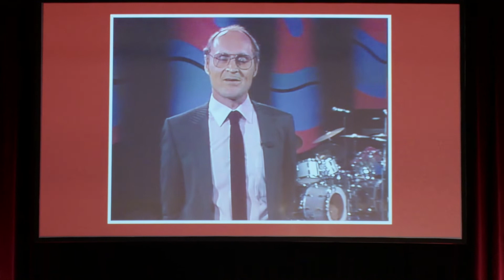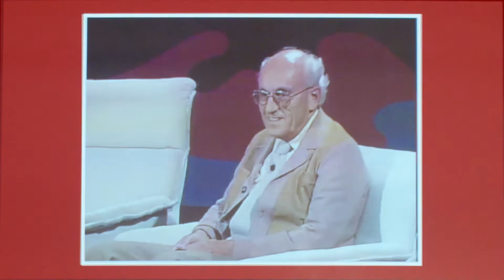Benennung der Staribacherstraße mit Festakt zum 101. Geburtstag von Josef Staribacher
Am Freitag 25. März 2022, also am 101 Geburtstrag von Josef "Happy Peppi" Staribacher wurde die Staribacherstraße in Wien Landstraße feierlich eröffnet. Nach der Enthüllung der Straßentafel wurde in der benachbarten Veranstaltungshalle Globe Wien ein Festakt zu Ehren Josef Staribachers statt.

Neben Medienvertreter*innen war auch die Familie von Josef Staribacher, Wegbegleiter*innen und Zeitzeug*innen geladen. Unter den Gästen aus Politik, Arbeiterkammer und Gewerkschaft befanden sich der ehemalige Bundespräsident Heinz Fischer, der ehemalige Minister Ferdinand Lacina, der Vorsitzende der Produktionsgewerkschaft Rainer Wimmer uvm.

„Mit dieser Straßenbenennung ehren wir das wertvolle Schaffen und die Verdienste von Josef Staribacher“, so Landtagspräsident Ernst Woller bei seiner Begrüßung. Im Anschluss an die offizielle Straßenbenennung fand im nahegelegenen Globe Wien Theater ein Festakt statt. Nach einer Ansprache von Univ.-Prof. Mag. DDr. Oliver Rathkolb, leitete die ehemalige Landtagsabgeordnete Dr.in Elisabeth Vitouch auf dem Podium Gespräche mit Zeitzeug*innen, Familienmitgliedern und Wegbegleiter*innen von Staribacher. Im Rahmen des Programms wurden Film- und Tagebuchausschnitte Josef Staribachers gezeigt.

Josef Staribacher wurde am 25. März 1921 in Wien geboren. In Zeiten des Austrofaschismus wurde Staribacher bereits 1936 im Alter von 15 Jahren wegen seiner politischen Tätigkeit verhaftet. Nach dem „Anschluss“ verbrachte er 1939/1940 als Häftling neun Monate im Konzentrationslager Buchenwald. Anschließend wurde er 1941 von der Wehrmacht eingezogen und an die Front geschickt, wo er eine schwere Kriegsverwundung erlitt. 1945 absolvierte Staribacher das Studium der Staatswissenschaften. Ab 1961 Nationalratsabgeordneter der SPÖ, war er von 1970 bis 1983 Minister unter Bundeskanzler Bruno Kreisky. Staribacher verstarb 2014. Er hinterließ 20.000 Seiten an Tagebucheinträgen, die auf seinen Wunsch posthum veröffentlicht wurden